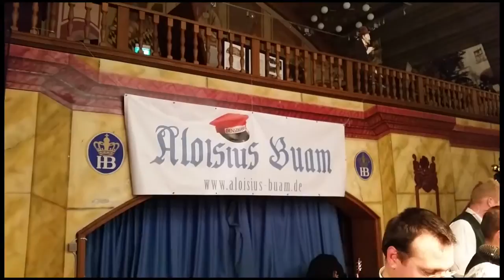Aloisius Buam im Hofbräuhaus München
Silvesterparty im Hofbräuhaus München mit den Aloisius Buam